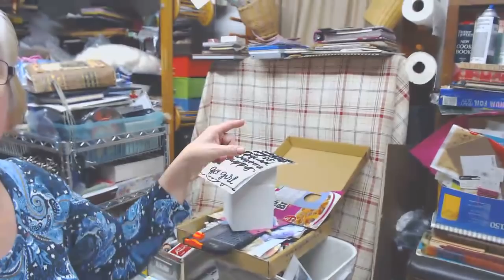My Goals and My Word for 2019